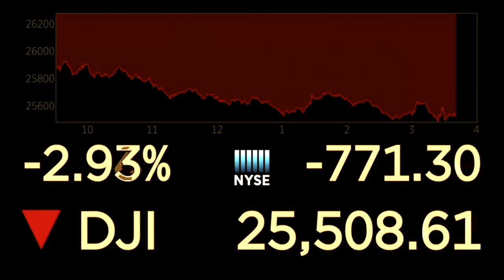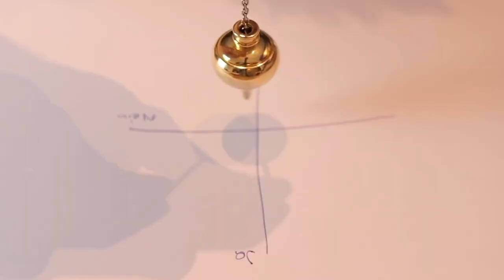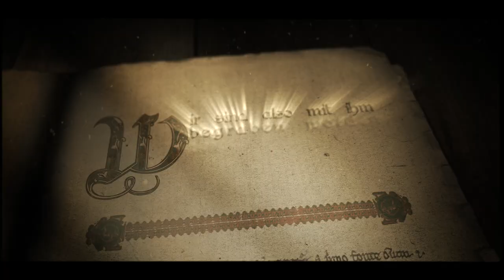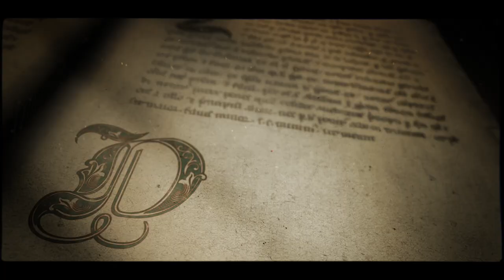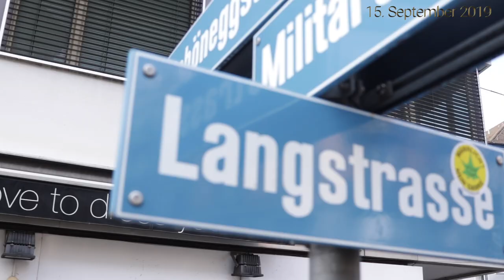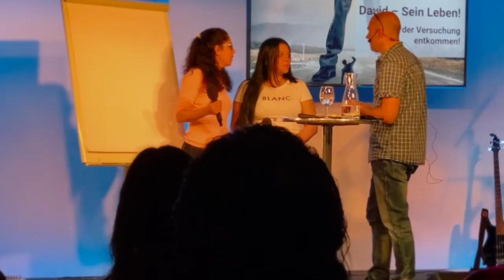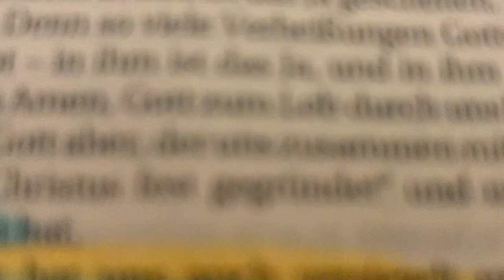From New Age to Party to JESUS (Full Movie)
Roman erzählt in seinem Zeugnis wie er von New Age, Party, Drogen zu Jesus fand. Wie er auf der Suche nach dem Sinn des Lebens eine Vision von Jesus hatte und Gott entdeckte. Erfahre wie du frei und erfüllt leben kannst.